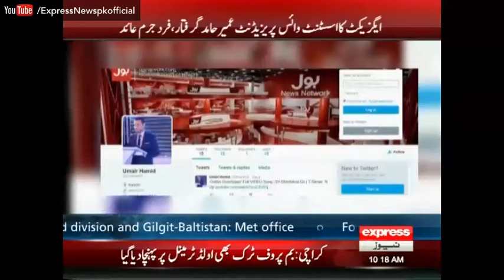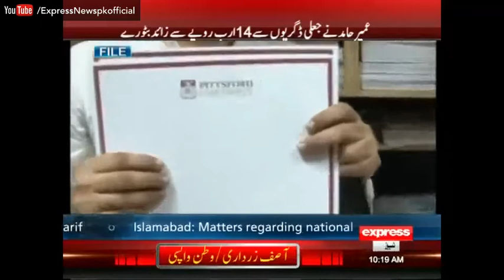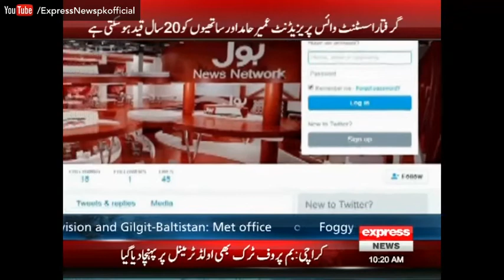BIG CORRUPTION EXPOSED of Axact and BOL Group Again